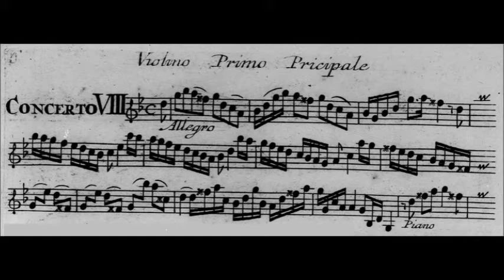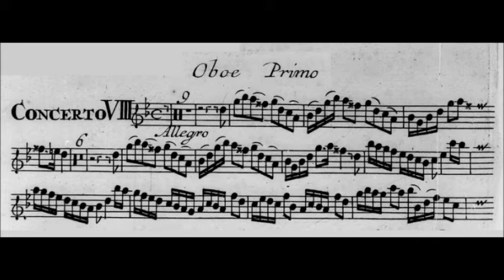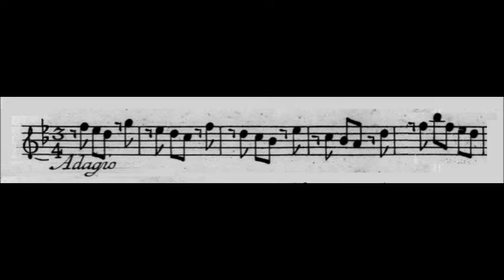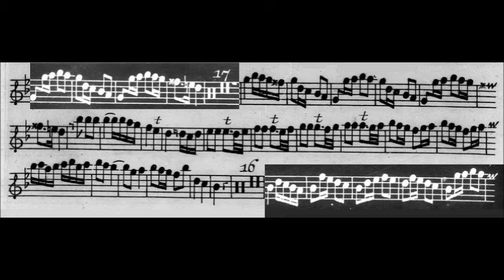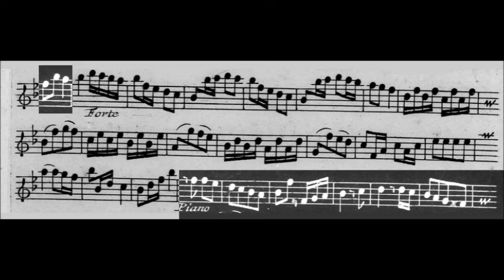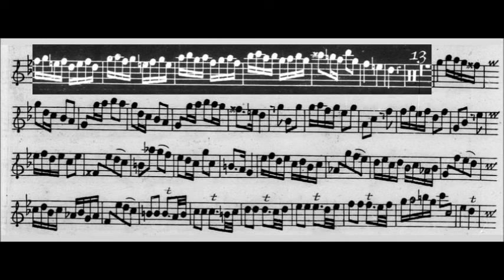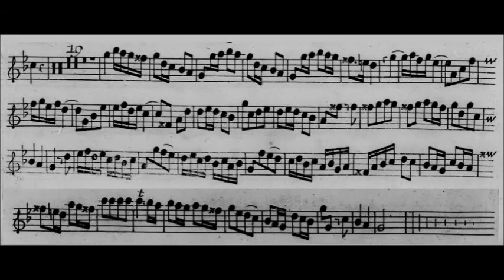Tomaso Albinoni - Oboe Concerto Op. 9, No. 8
Tomaso Giovanni Albinoni (8 June 1671 – 17 January 1751) was an Italian Baroque composer. While famous in his day as an opera composer, he is mainly remembered today for his instrumental music, such as the concertos, some of which are regularly recorded.

From Six Concerti, Op. 9

Concerto for oboe in G minor, Op. 9, No. 8

I. Allegro
II. Adagio
III. Allegro

Anthony Robson, oboe

The 12 Concerti a cinque were dedicated to Maximilian II Emanuel, Elector of Bavaria, and were first published in Amsterdam. It is possible, but not certain, that they were written in the Elector's court during a 1722 visit there by Albinoni during performances of his theatrical compositions